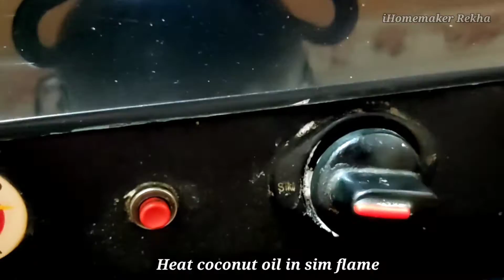DIY HAIR OIL|| GET LONG THICK HAIRS IN 7 DAYS|| PREVENTS GREY HAIRS, HAIR FALL, DANDRUFF||BEETLE OIL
Here is Superb Hair Oil for Hair fall, Dandruff, split ends, Grey Hairs.
Beetle Hair Oil for Hair growth, Hair Loss Control.
Very simple DIY BEETLE HAIR OIL for Hair Growth, it controls Hair fall, removes Dandruff, split ends, prevents greying of hair.
So check out the video for sure.
Parachute Coconut oil
Almond Oil

Rekha Jai💖🙏